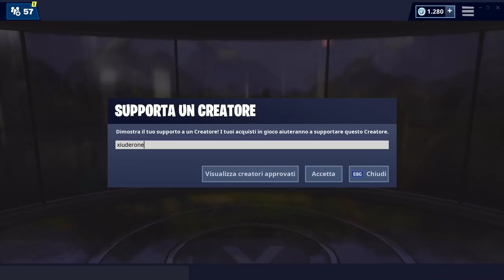SI TROVA IN UN SET PER FILM A BASSO COSTO IN UN SEMINTERRATO - FORTBYTE 65 FORTNITE